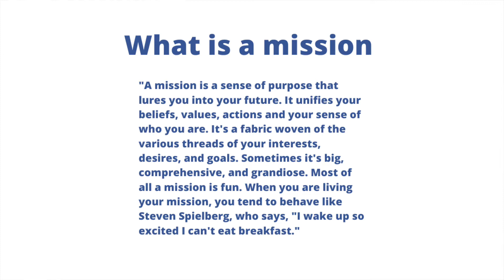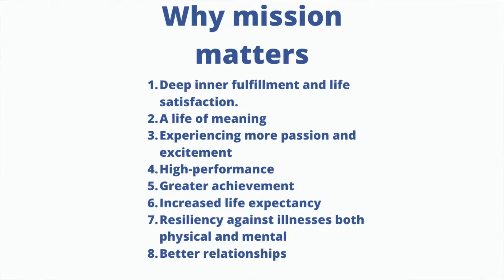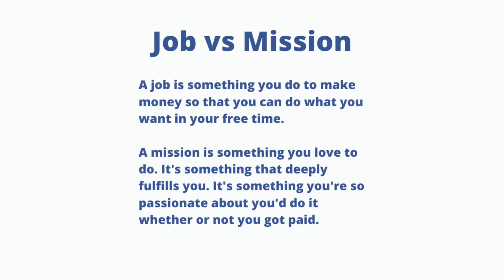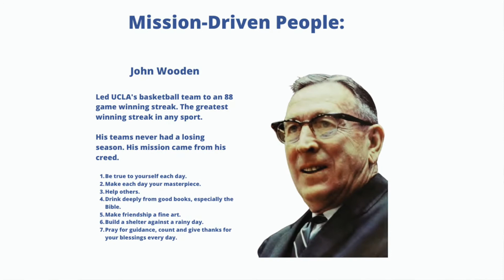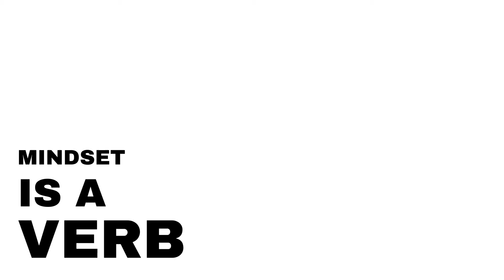How to discover your mission in life Pt. One: What a mission is and Why it's important to discover?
A lot of leadership, personal development, and therapeutic trainings say it's important to  discover your mission or purpose in life. If you've asked yourself How to discover your mission in life  I made this video for you. It took me a long time to find guidance on how to discover my mission or purpose and in this video series it's important to me that you realize that mission is important. And when you discover your mission or cultivate it, your life quality is going to drastically improve.

So in this video I define what a mission is, why it's important to discover your mission. And then subsequent videos I'll share processes to help you actually start to discover your mission now!